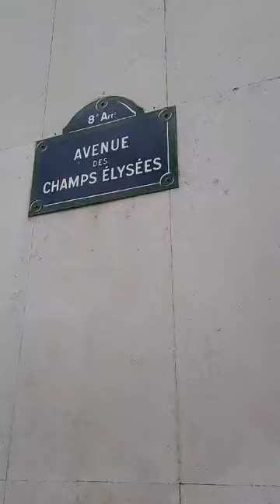SHOP TILL YOU DROP #lifeexperiences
Champs-Elysees is a great place to be in Paris for shopping. It is for most times very crowded. But it is still worth the visit.

I have reached the FIRST MILESTONE of 1000 happy family members. I NEED A LOT OF WATCH HOURS SO PLEASE SUPPORT ME TO REACH THE TARGET OF4000 HOURS. Thank you very much.

I will surely take the time to reply to each and every one.